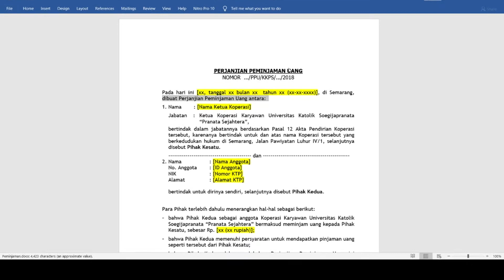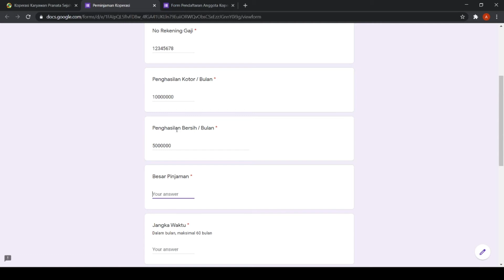Koperasi Karyawan Pranata Sejahtera